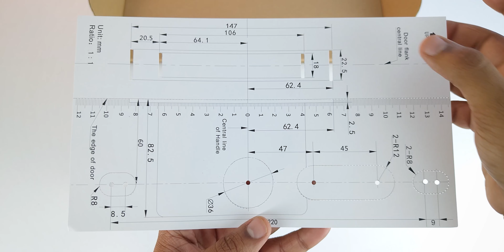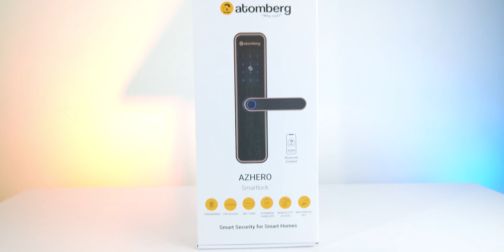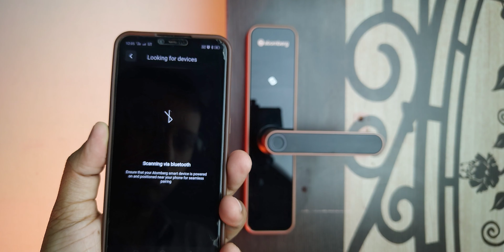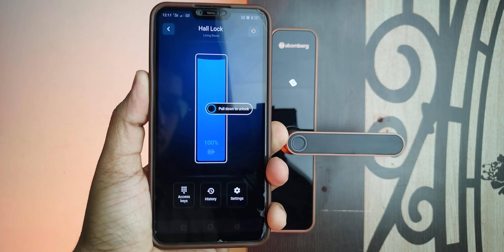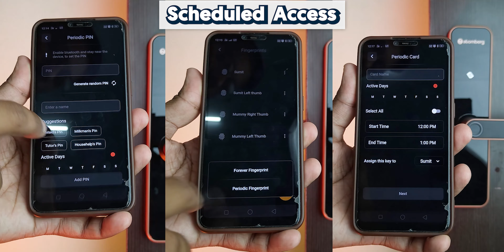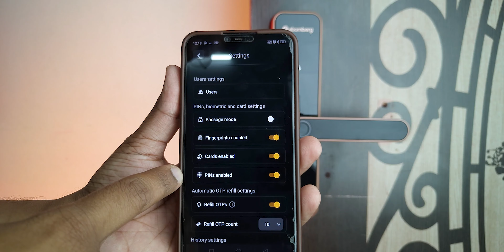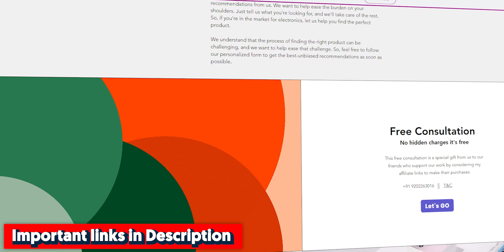My NEW Premium Smart Door Lock 🔑 Best Smart Lock 🔑 atomberg Smart Lock Review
Best Digital Door Lock for Home 🔑 Atomberg Azhero Smart Door Lock 🔑 Best Smart Lock for Home in India

🟡 Atomberg Azhero Smart Door Lock

Search 🔍 " Best Smart Door Lock SumitYPF " for More Informative Videos

📍 Points Covered

best smart lock for home
best smart door lock in India
best digital door under 10000
best digital lock for home
best digital locks for main doors